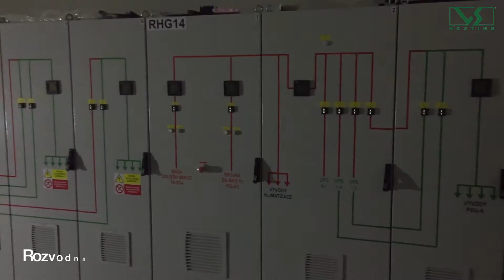ServerPark zanedlouho otevírá své brány!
Společnost VSHosting dokončuje nejmodernější datacentrum v ČR. Grand otevření se plánuje na začátek srpna 2015 - podrobnější info bude brzy na či na facebooku

Chtěli byste mít Váš projekt v nejnovějším a nejmodernějším datacentru? Navštivte a vyberte si to nejlepší řešení na míru :).